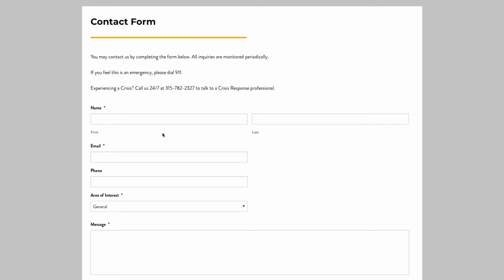Ask the Expert: Children's Home of Jefferson County: Campus Clinic REOPENED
In this addition of Ask the Expert, Austin LaBarge and Natalie Barraco of the Children's Home of Jefferson County sit down to talk about the re-opening of their main campus clinic and the services they provide there.